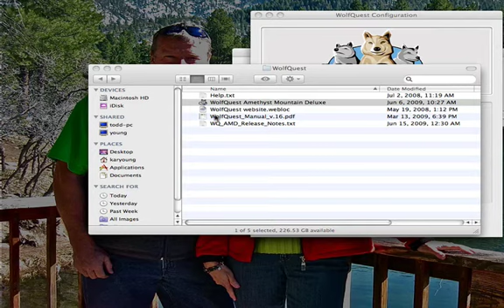Hunting with a mate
Tutorial for WolfQuest